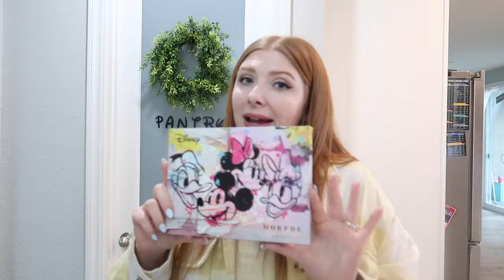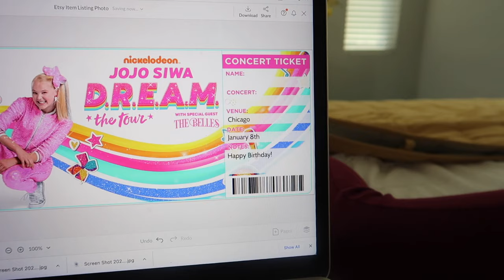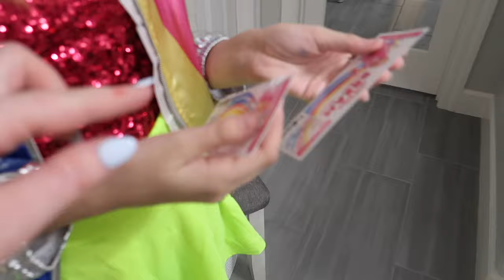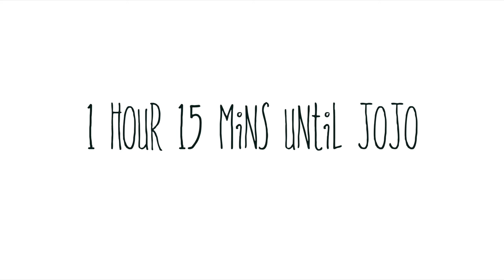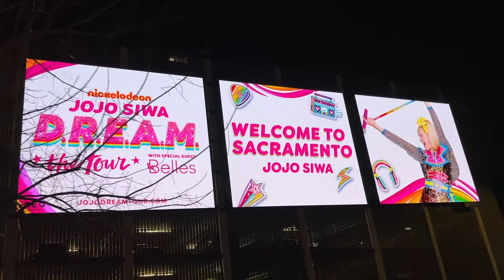FRONT ROW tickets to see Jojo Siwa D.R.E.A.M tour *reaction*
Today, Lilia and I make Addelyn's DREAM come true by surprising her with front row tickets to go see Jojo Siwa in concert on her D.R.E.A.M tour in Sacramento, CA. and all the chaos that comes along with that.

♡♡♡♡♡♡♡♡SOCIAL MEDIA♡♡♡♡♡♡♡♡